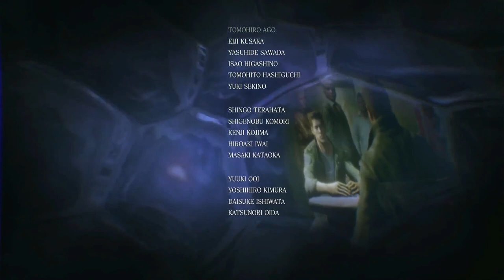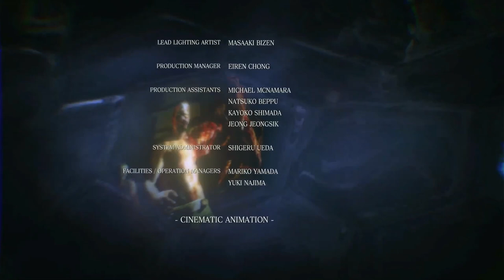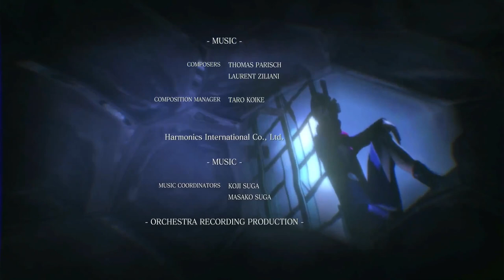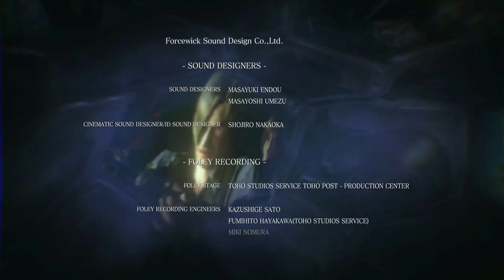Resident Evil 6 - Episode 11 (Chris & Piers, Finale): Duty Calls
In the underwater facility we go, where a massive skull based B.O.W. (who looks like that one Alien in Alien Resurrection) is almost a god here, it was even responsible for dismembering Piers' arm, this Piers then get's an upgrade to his body, but he sadly leaves Chris behind and dies.

R.I.P. Piers Nivans

BBFC: 18 - Contains strong violence and gore

This was played on Xbox One X.